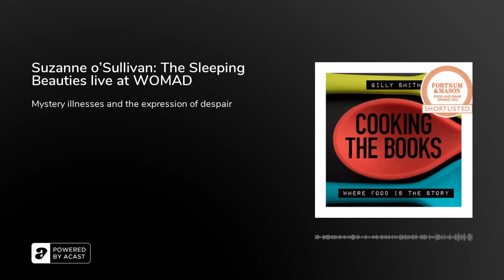Suzanne o'Sullivan: The Sleeping Beauties live at WOMAD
Just before we dive back into&nbsp;&nbsp;a new series of food after the summer break, we’re back at WOMAD’s World of Words tent where Gilly chatted to&nbsp;Wellcome prize winning neurologist , Suzanne&nbsp;&nbsp;o'Sullivan about her astonishing book The Sleeping Beauties.

It’s her investigation of mystery illnesses, a wave of ‘mass hysteria’ in communities across the world. Terrifyingly, it’s affecting a growing number of people, usually children or adolescents and mostly girls who’ve lost hope for all sorts of sociopolitical reasons.&nbsp;From Cuba to Kazakhstan, Guyana to the most famous Swedish asylum seeking girls who have been asleep for years, o'Sullivan explores how powerfully the body can communicate distress when no-one listens.&nbsp;This is a trip deep into the human psyche via misogyny, cultural imperialism and more than a little voodoo.&nbsp;&nbsp;And not a single mention of food in the hour of chat!&nbsp;

If you'd like to join in on my adventures in cookery, follow me @foodgillysmith on Instragram, and sign up!

And if you fancy a Free Hollandaise mini-course –&nbsp;Sign up for a Workshop account or login at: app.workshop.ws/profile and click ‘Redeem Coupon’ on the sidebar. Enter code GILLYSGIFT and click redeem.